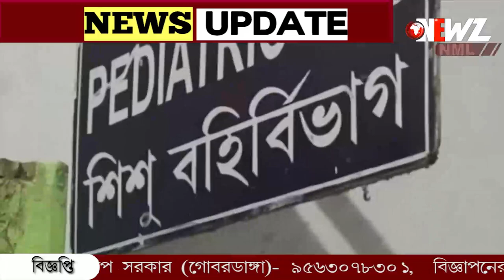চোখ রাঙ্গাচ্ছে অ্যাডিনো ভাইরাস! বনগাঁর পরিস্থিতি ঠিক কি?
চোখ রাঙ্গাচ্ছে অ্যাডিনো ভাইরাস! বনগাঁর পরিস্থিতি ঠিক কি? কিভাবে সুরক্ষিত রাখবেন বাড়ির শিশুদের? কি বলছেন চিকিৎসকেরা? আসুন দেখে নি